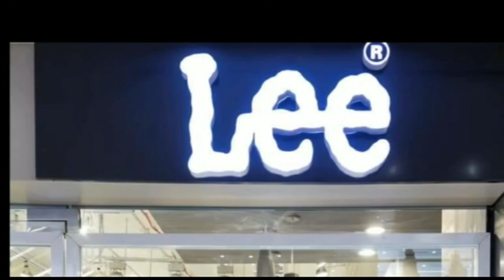जय प्रकाश नारायण की 119वीं जयंती आज, सीएम नीतीश, राज्यपाल समेत कई दिग्गजों ने दी श्रद्धांजलि